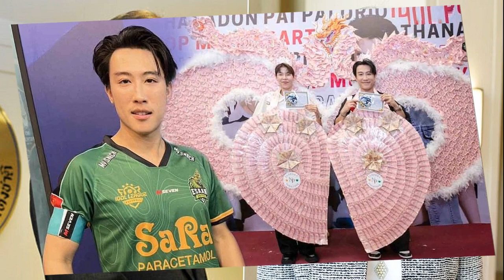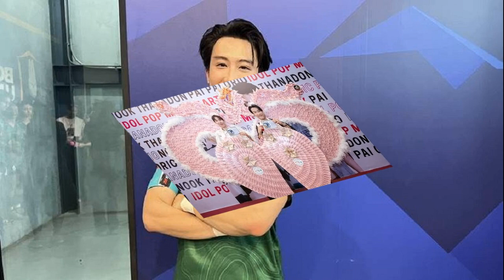นายกฯ เผย ครม ยังไม่ได้อนุมัติ บิ๊กรอย นั่งเลขาฯสมช ชี้ต้องส่งเรื่องไปที่สมช ก่อน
นายกฯ เศรษฐา” เผย ครม. ยังไม่ได้อนุมัติเก้าอี้ เลขาฯ สมช. ให้ “บิ๊กรอย” แจง เรื่องต้องผ่านไปที่ สมช. ก่อน ชี้เป็นไปตามขั้นตอน

เมื่อเวลา 11.30 น. วันที่ 23 ม.ค. 2567 ที่ศูนย์ราชการจังหวัดระนอง นายเศรษฐา ทวีสิน นายกรัฐมนตรี และ รมว.คลัง ให้สัมภาษณ์ภายหลังเป็นประธานการประชุมคณะรัฐมนตรี (ครม.) นอกสถานที่ (ครม.สัญจร) อย่างเป็นทางการ ที่จ.ระนอง ว่า ที่ประชุมครม. ไม่ได้มีการพิจารณาตำแหน่งเลขาธิการสภาความมั่นคงแห่งชาติ (สมช.) โดยเรื่องกำลังผ่านไปที่สภาความมั่นคงแห่งชาติก่อน ซึ่งเป็นไปตามขั้นตอน

ทั้งนี้ ตำแหน่งเลขาธิการสภาความมั่นคงแห่งชาติ ชื่อของ พล.ต.อ.รอย อิงคไพโรจน์ รองผู้บัญชาการตำรวจแห่งชาติ (ผบ.ตร.) ได้ผ่านความเห็นชอบจากคณะกรรมการข้าราชการตำรวจ (ก.ตร.) ให้ทำหน้าที่ เลขาฯ สมช. แล้ว หลังจากตำแหน่งนี้ว่างเว้นมานานกว่า 3 เดือน